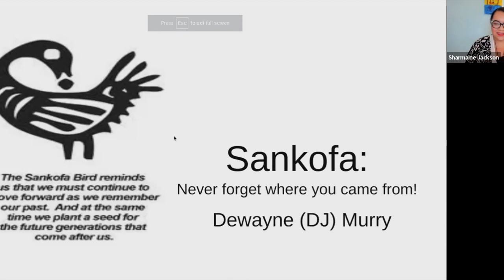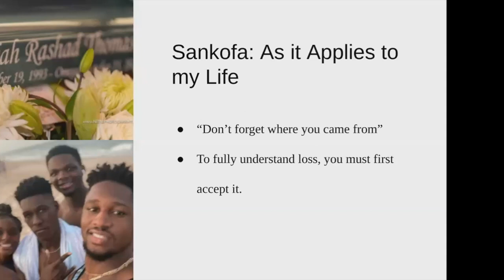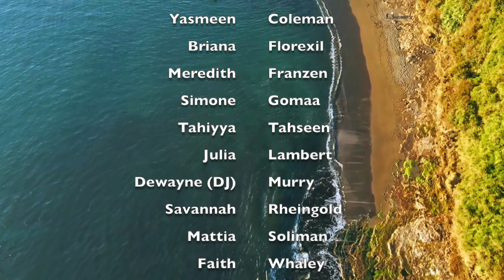BEYOND WOKE: SANKOFA | "13TH" - DISCUSSION & SOLUTIONS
Sankofa, a Ghanaian symbol from the Akan people of a bird retrieving a lost egg that instructs us to retrieve, collect or restore the past knowledge that has been lost or forgotten in order to heal the present and move into the future. We encourage you to follow along with each week’s topic and assignment as you rediscover your Sankofa. These sessions will be recorded and available for viewing on YouTube.

• Week 1: What Sankofa Means to Me. For this week, the students will discuss and share what Sankofa means to them.

• Week 2: 13th a Netflix Documentary. For this week, we will discuss the implications and lesson from 13th a documentary relating the incarceration of African Americans as a form of contemporary enslavement.

• Week 3: The Autobiography of Malcolm X: As Told to Alex Haley -- Malcolm X, Alex Haley & Attallah Shabazz. Students will discuss what we can garner from this text about at the life of Malcolm X, collective action, Black racial justice and consciousness raising.

• Week 4: Thick and Other Essays – Tressie McMillan Cottom. Students will discuss what we can garner from this text about at Black womanhood, Black girlhood and beauty standards.

• Week 5: The Immortal Life of Henrietta Lacks – Rebecca Skloot. Students will discuss what we can garner from this text about the harvesting of Black bodies in the name of medical advancements through the story of Henrietta Lacks.

• Week 6: Post Traumatic Slave Syndrome: America's Legacy of Enduring Injury and Healing – Dr. Joy a Degruy. Students will discuss what we can garner from this text about the historical trauma of enslavement of Black people in the US and the path towards healing.

BEYOND WOKE is a discussion-based educational webinar hosted by Dr. Sharmaine Jackson, Sociologist and Director of the Africana Studies Program at Stetson University. Delivering to viewers extraordinary perspectives on current events and accomplishments unfolding in, and around our community, this series elevates the conversation around race consciousness by delivering stories that engage us on issues related to Black lives and racial justice.